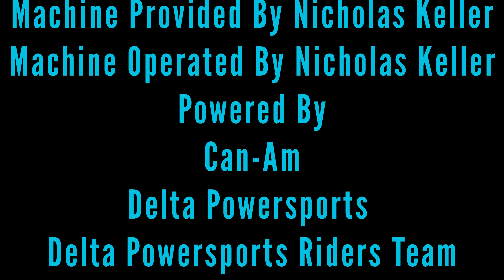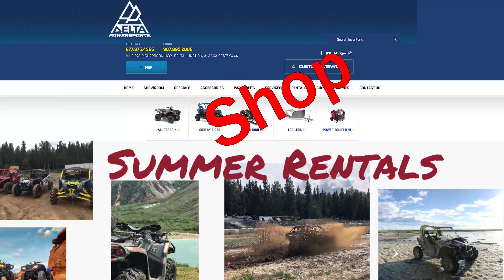Drifting A 320 Horsepower Evolution Powersports Big Turbo Can-Am Maverick X3 XMR In Alaska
All of our Business and social media links are below!!!

Store Address - 272 Richardson Hwy, Delta Junction, AK 99737

Vehicle provided by Nicholas Keller and In Too Deep Racing